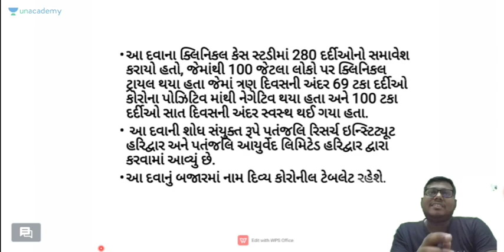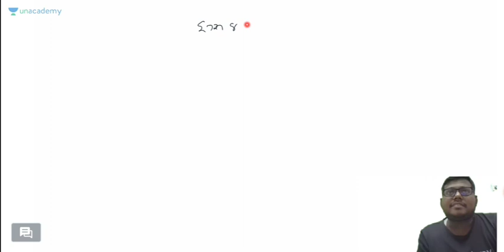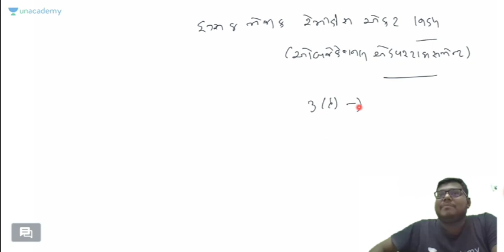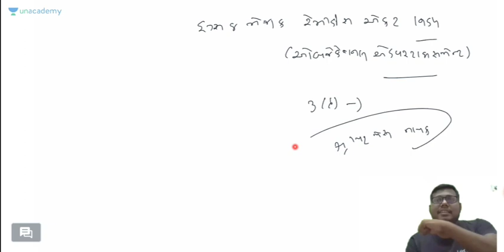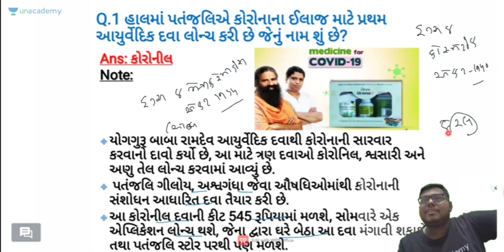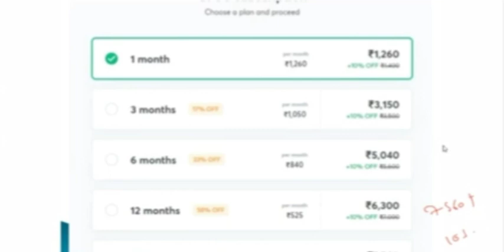Patanjali launches Coronil kit for Covid-19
રોજના વર્તમાન પ્રવાહના પૂરા વિડિયો ફ્રી માં જોવા માટે રોજ સવારે 7 વાગે અનએકેડમી એપ્લિકેશન પર જોડાવ.

રોજના વર્તમાન પ્રવાહની ફ્રી માં pdf મેળવવા માટે ટેલીગ્રામ ચેનલ જોઈન કરો.
Telegram - Amit Shukla unacademy gk